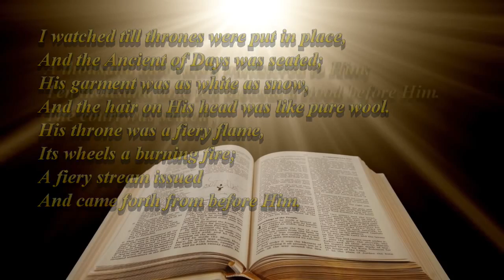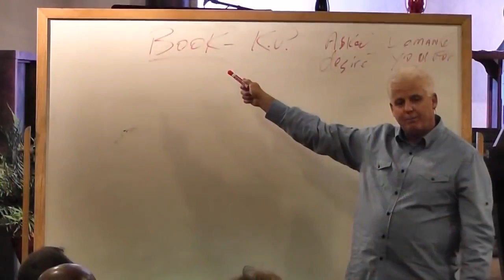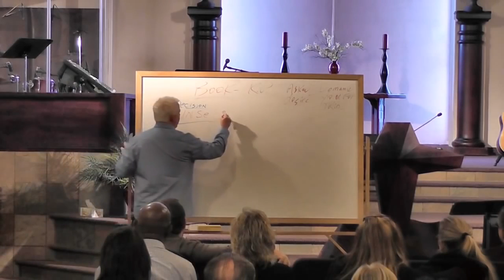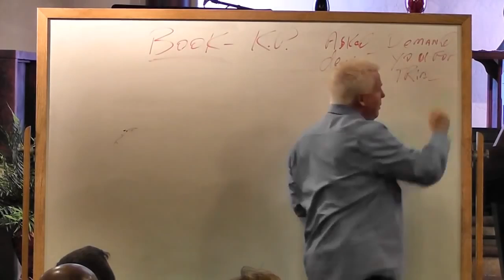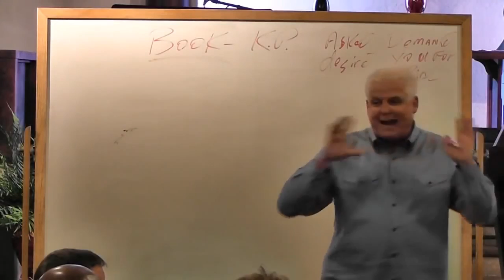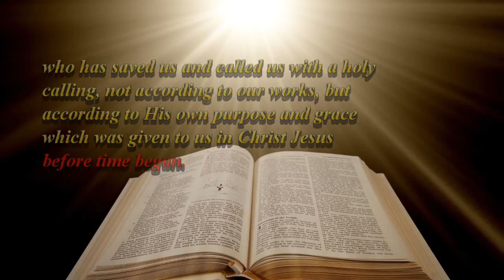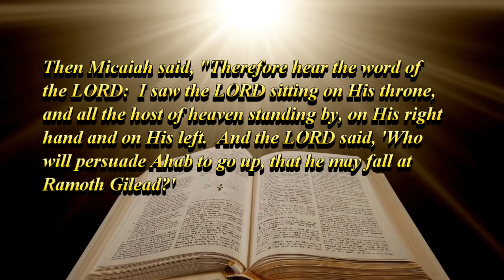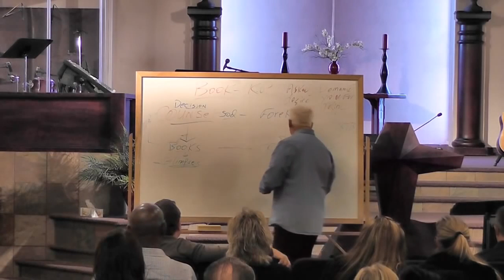Prepare the Way Int'l presents: Robert Henderson The Courts of Heaven Session 2 Fisher of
Robert Henderson has been at the forefront of the apostolic reformation. He has co-led the United States Alliance for Reformation and Freedom Apostolic .